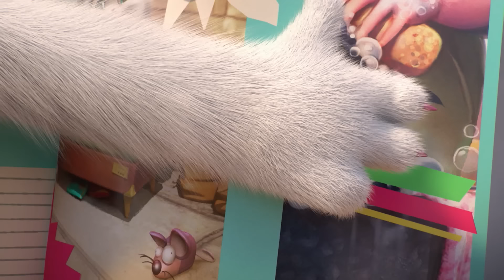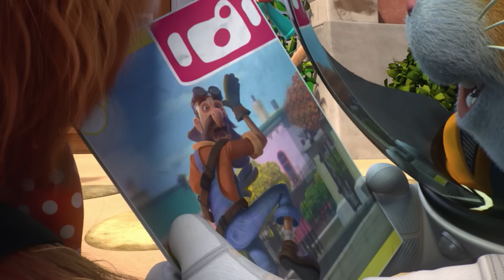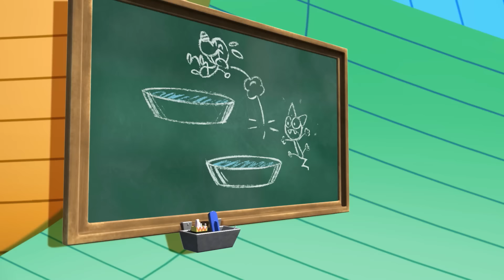44 Cats | 10 Całe odcinki 🐈🐾 | Oglądaj sezon 1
Lampo, Milady, Pilou i Klopsik są gotowi zabawiać dzieci filmami edukacyjnymi.